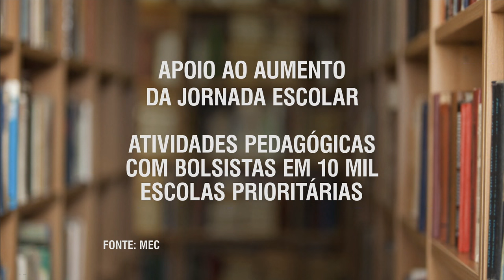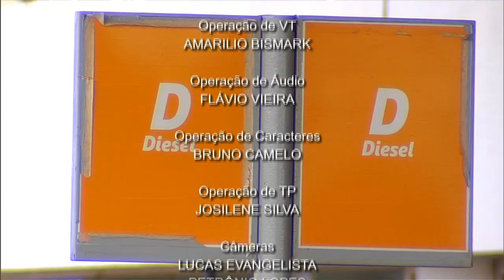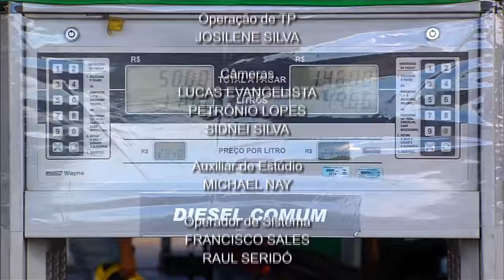NOTÍCIAS DA SEMANA - 26 de março